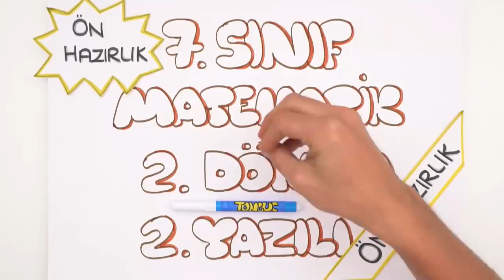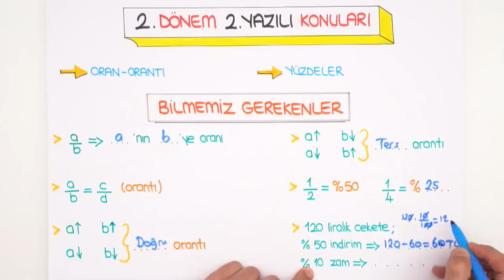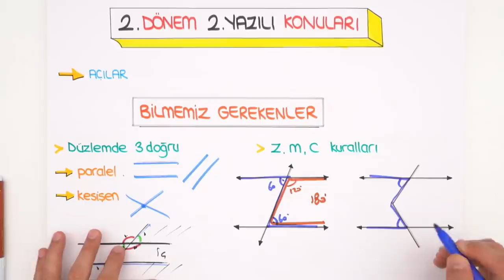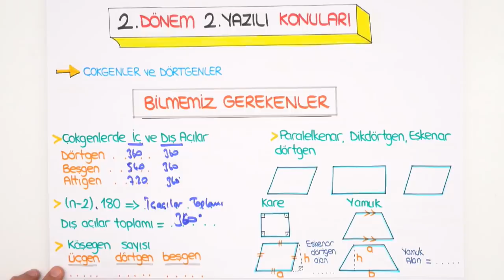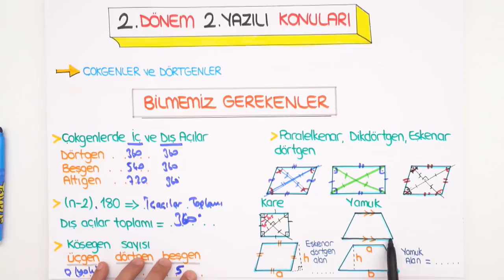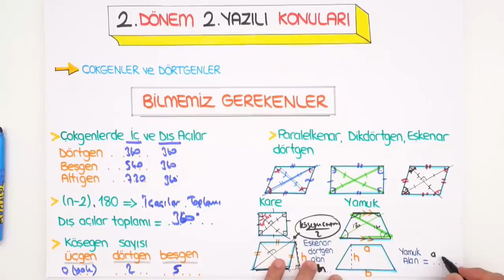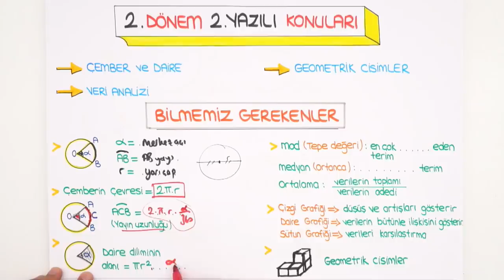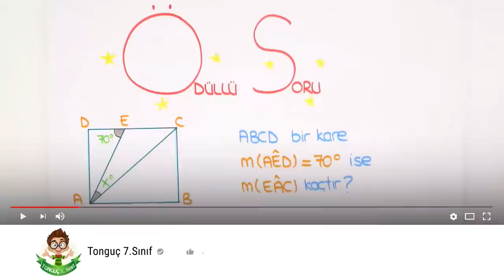7.Sınıf Matematik 2.Dönem 2 Yazılı | Ön Hazırlık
7.Sınıf Matematik 2.Dönem 2 Yazılı ön hazırlık videomuz da bilmemiz gerekenler neler? Sınavda dikkat edilmesi gereken püf noktalarıda bu videoda anlatıyoruz.Yazılı provasını izlemek için hemen buraya tıklayabilirsin